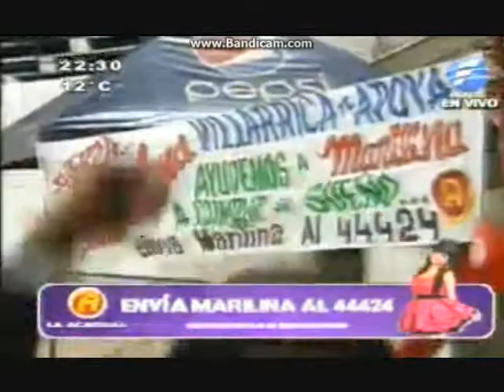Gala 31 Enlaces para Marilina y Fabiani AcademiaPy 17 09 13